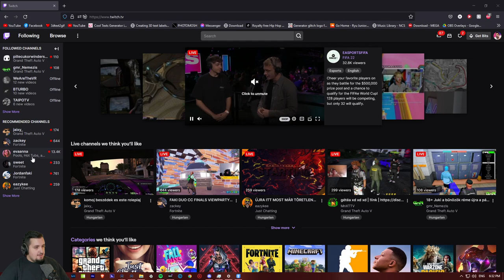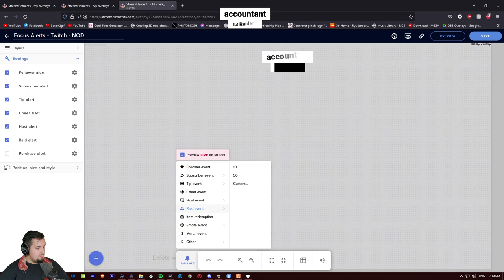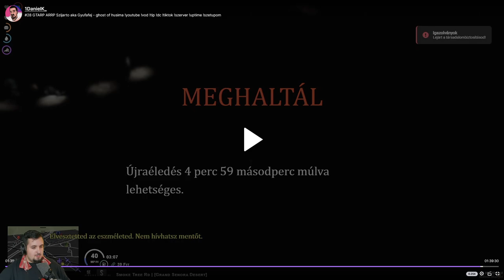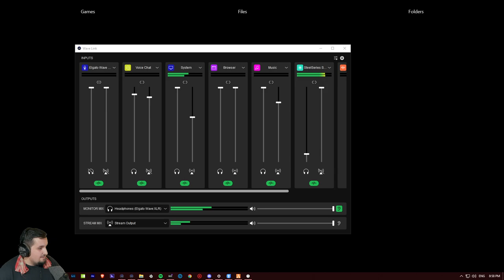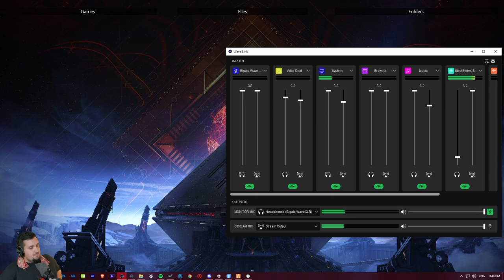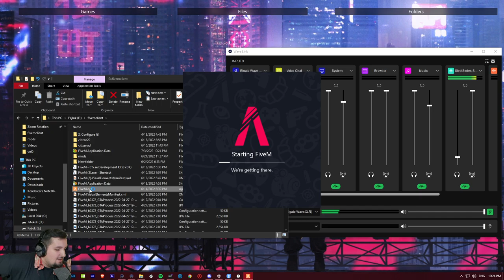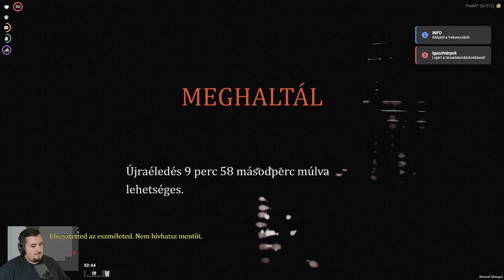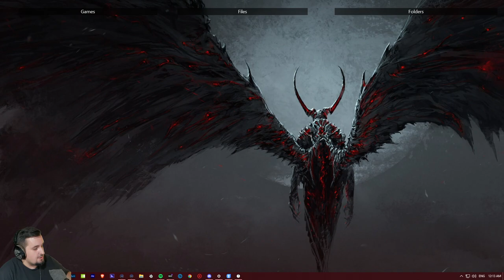#26 GTARP ARRP Szijarto aka Gyufafej - ghost of husima !youtube !vod !tip !dc !tiktok !szerver !upti